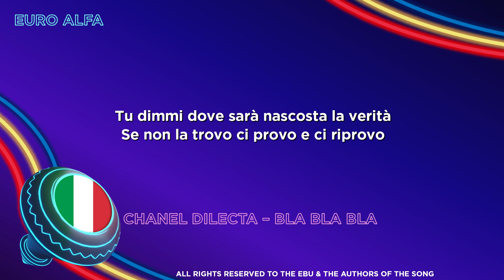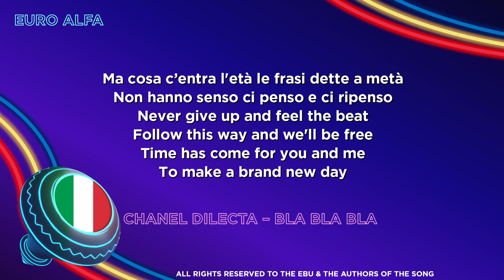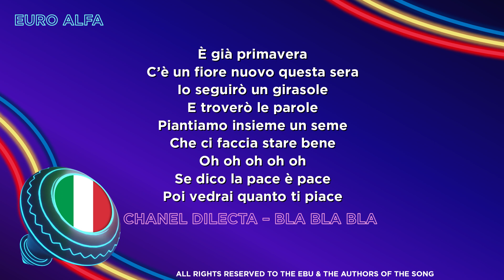Chanel Dilecta - Bla Bla Bla |🇮🇹 Italy in JESC 2022 Lyrics